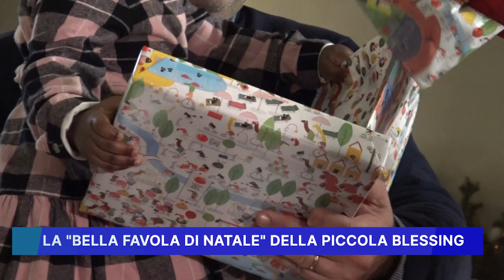LA BELLA FAVOLA DI NATALE DELLA PICCOLA BLESSING